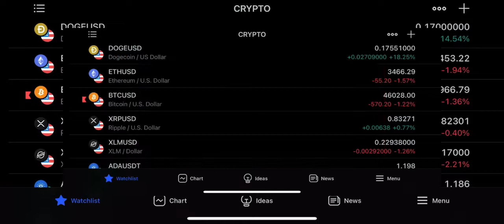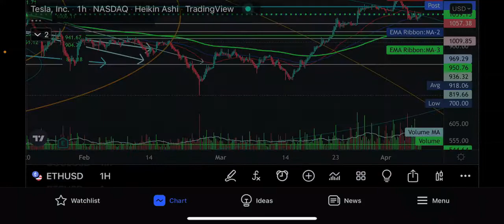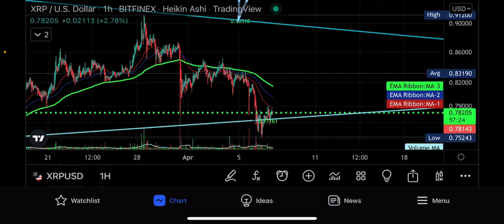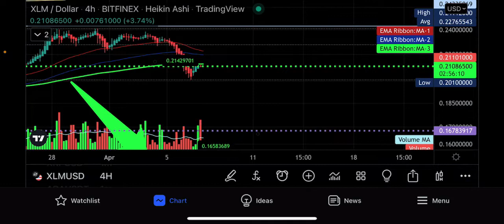EMERGENCY 🆘 BITCOIN XRP DOGE LIVE INTERVIEW TOMORROW FIRST EVER DOWNTOWN DETROIT